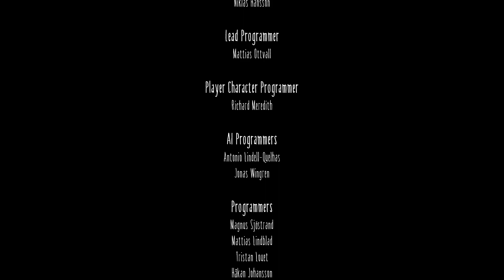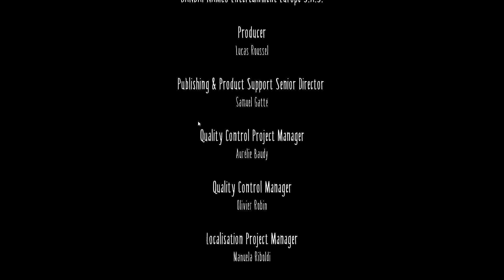Little Nightmares Ending | First Playthrough | #5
picked up both little nightmares 1 and 2 for $20 on steam. Going to be plaything through both for the first time. Lets see what kind of spooky craziness we get into!